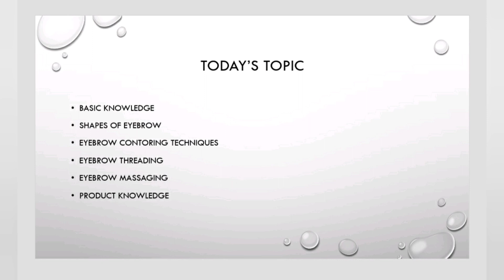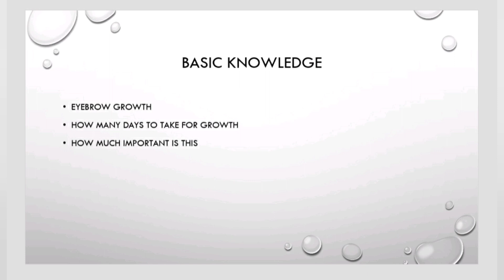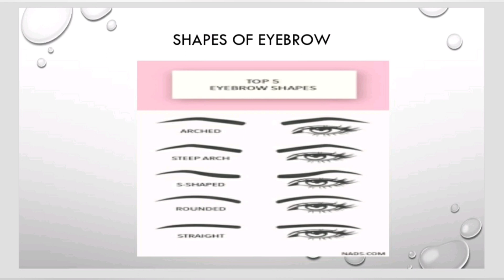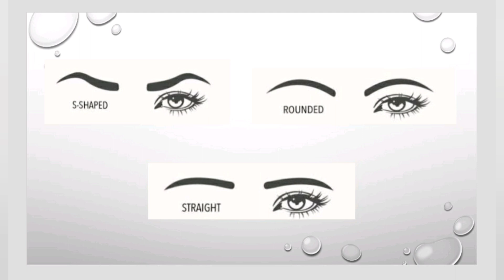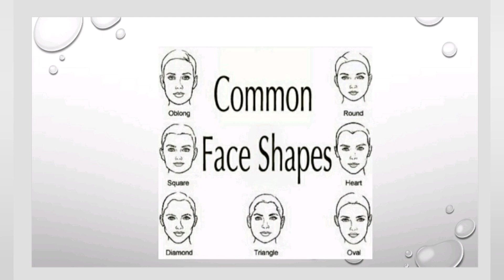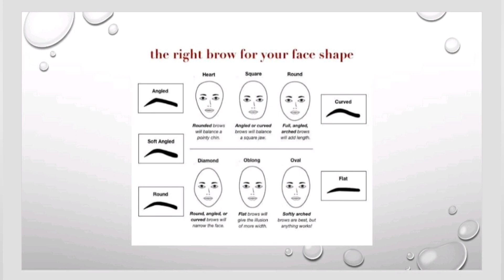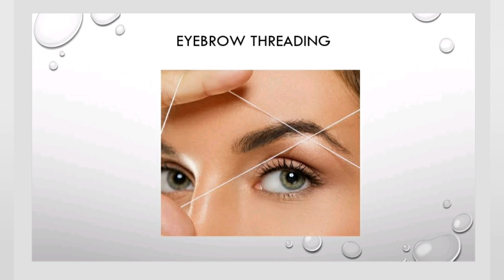FREE ONLINE BEAUTICIAN CLASS PART-4/இலவச அழகுக்குகலை வகுப்பு பாகம் -4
FREE ONLINE BEAUTICIAN CERTIFICATE CLASS PART-4/இலவச அழகுக்குகலை
வகுப்பு பாகம் -4

In  this video we r going to see about basic knowledge of EYEBROWS

Couple's Kitchen
Coimbatore,Tamilnadu
Support me!

Follow my hello account for more details about free beautician certificate course